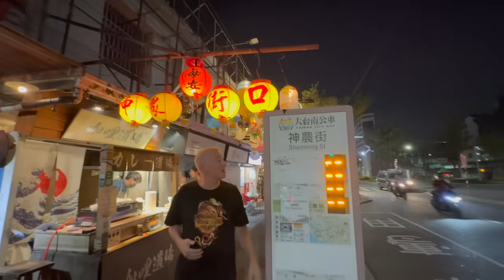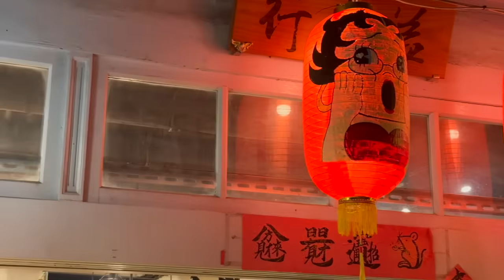My Movie 26 4k 720p Tainan Taiwan celebrates its 400th birthday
Tainan just might be my favorite city in Taiwan, and part 1 of this video will give you a good understanding why. We start off showing you our accommodations, price, location. Next we start off with the attractions, The very first Confucius temple in Taiwan, people all over the Island come to see this Temple almost like a pilgrimage so its a must for any traveler to visit. We then visit other incredible attractions like the breathtaking Sicao Ecological tour otherwise known as the green tunnel, the Tainan marine museum, and the Sicao Dazhong Temple just steps away, we experienced F16 fighter jets doing military exercises over our heads. We saved the best for last as we visit the largest Lantern festival in all of Taiwan in this the year of the Dragon and it was one of the most jaw dropping experiences I've ever seen. I promise this video will not disappoint you . So I hope you have as much fun watching this as I had making it.